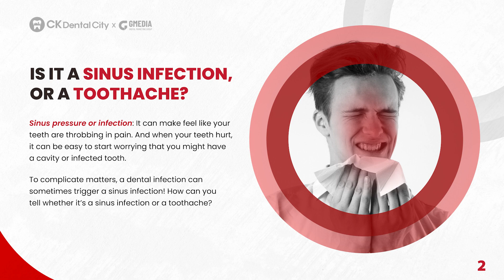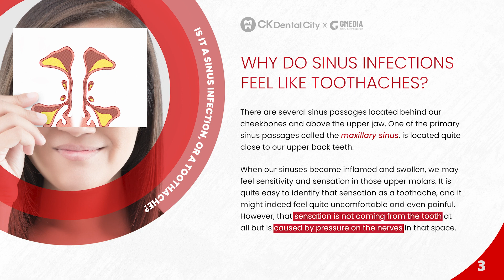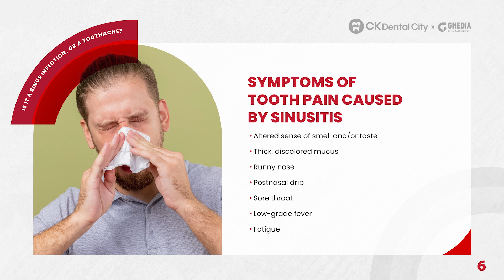[CK Dental City] Storytelling: Is it a Sinus Infection, or a Toothache?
Welcome to CK Dental City in McKinney, TX. Our mission at CK Dental City is to recognize each patient’s unique needs and to provide compassionate, patient-centered, high quality care with long lasting relationships. We are dedicated to provide services that sets high standards and exceed patients’ expectations by incorporating modern technology and be at the forefront of knowledge in dentistry. We are committed to provide beautiful smiles to improve patient’s confidence, self-esteem and quality of life.

Our office was designed with you in mind.
It was Dr. Kim’s mission to build a practice that offers the best care possible in an incredibly relaxed, family-focused and comfortable atmosphere. We take great pride in building last relationships with our patients and strive to be the best dentist in McKinney, TX and surrounding areas.

CK Dental City offers a wide range of dentistry. We feel that prevention is key in building and maintaing a healthy and beautiful smile. With our skilled and trained staff, we offer the latest techniques in dentistry with the most advanced equipment to ensure every visit is enjoyable.

6000 McKinney Ranch Pkwy, Suite 101

CK Dental City include:

Preventative Treatment
Restorative Treatment
Cosmetic Treatment
Endodontic Therapy
Implants
Bridges & Dentures
Whitening Treatment
Night Guards
Sleep Apnea Devices
TMJ Therapy
Dental Exams & Cleanings
Dental X-Rays
Bonding